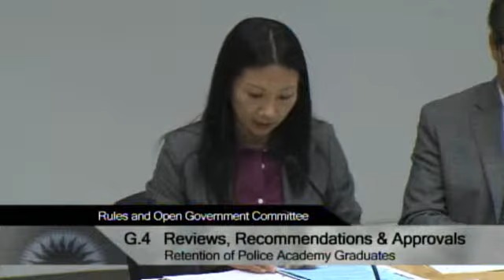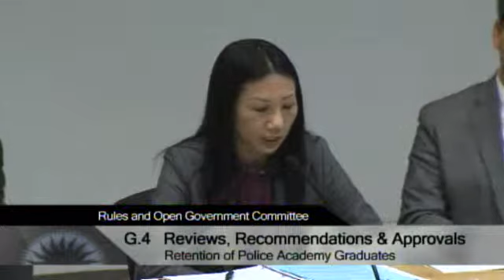11/06/13 - San Jose City Hall - Rules & Open Government Committee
MAYOR CHUCK REED, CHAIR
VICE-MAYOR MADISON P. NGUYEN, VICE CHAIR
PETE CONSTANT, MEMBER
PIERLUIGI OLIVERIO, MEMBER
ROSE HERRERA, ALTERNATE

RICHARD DOYLE, CITY ATTORNEY
TONI TABER, ACTING CITY CLERK
DEBRA FIGONE, CITY MANAGER